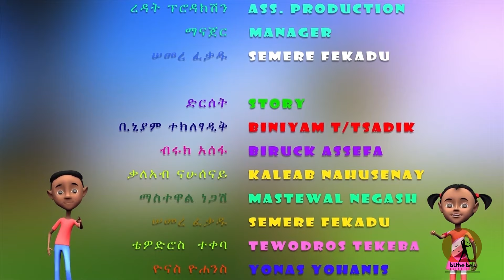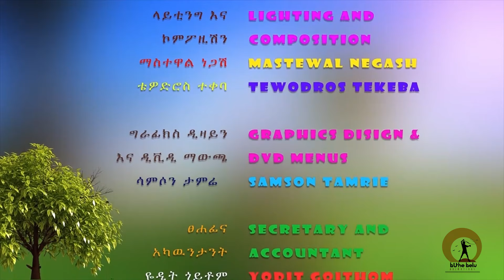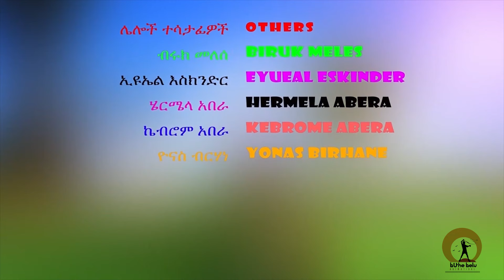የሰውነት ክፍሎች አስተማሪ የልጆች መዝሙር Head and Shoulders Kids music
የሰውነት ክፍሎች አስተማሪ የልጆች መዝሙር
Head and  Shoulders Kids music    Ethiopian kids